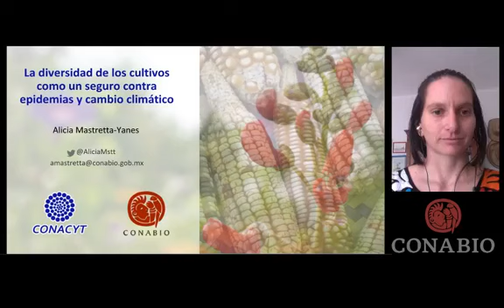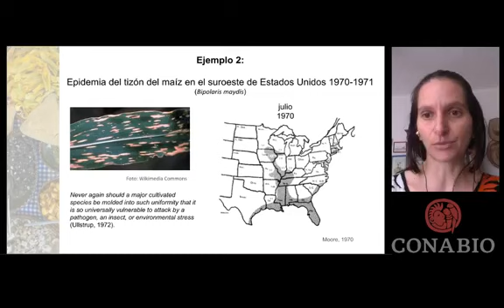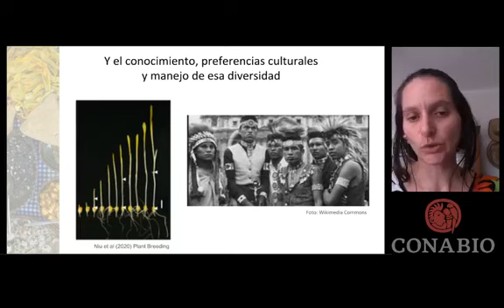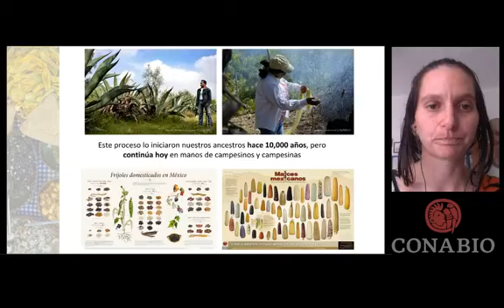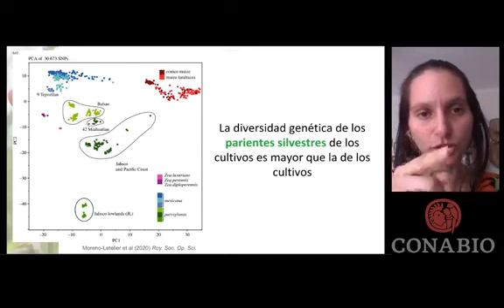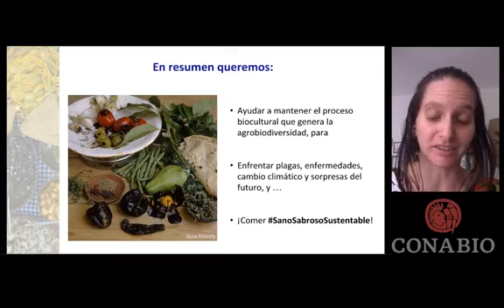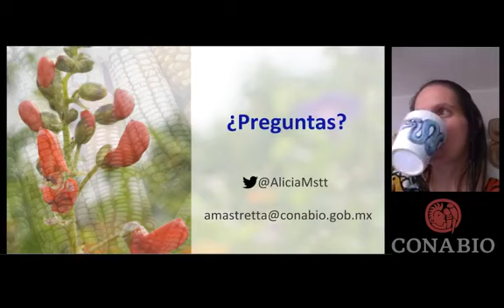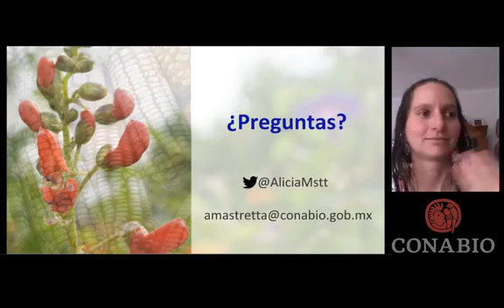La diversidad de los cultivos como un seguro contra epidemias y cambio climático, Alicia Mastretta,